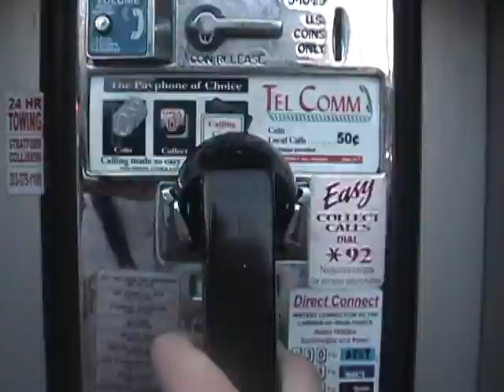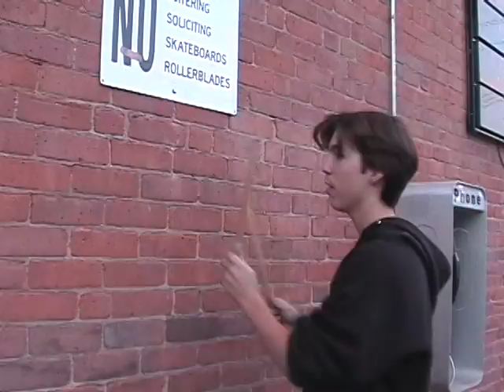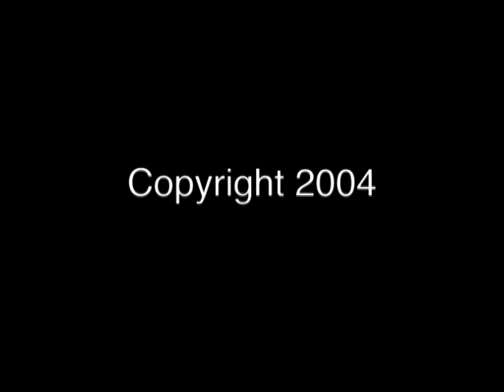Dance of the Dead (2003)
One of my first short films. Shot at my favorite home town coffee shop